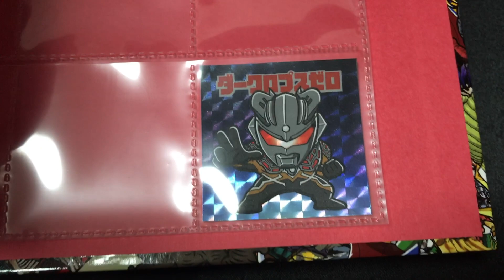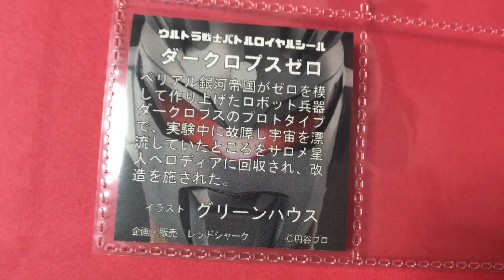お買い物「ウルトラマン ultraman 奥特曼」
BGM